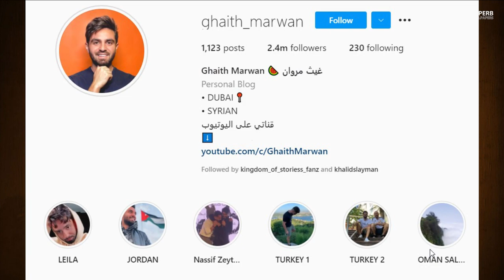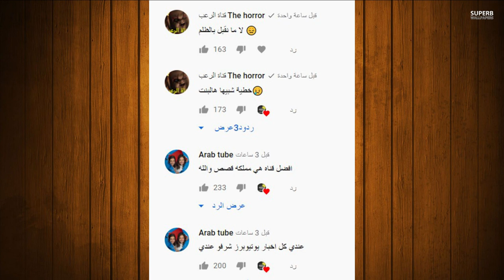غيث مروان يدافع عن حبيبته نارين بيوتي ويسب نور ستارز وفضيحة بيسان وانس سب +18 وضرب قمر مار نور مار ؟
نور مار مقلب في محمد,
نور مار لما قمر داخت,
تصميم لنور مار بدون حقوق,
نور مار كواليس اغنيتي,
نور مار في العيد,
نور مار اغنية حطيتك براسي,
رد فعل ع نور مار,
عبدالله يحكي عن نور مار,
نور مار طرد ايمو,
نور مار طبخ البنات,
نور مار يضرب يارا,
نور مار مضحك,
نور مار ضد الجوكر الهندي,
نور مار ضد الجزائر,
نور مار ض,
نور مار سفر قمر,
نور مار سافرت وتركت الفريق,